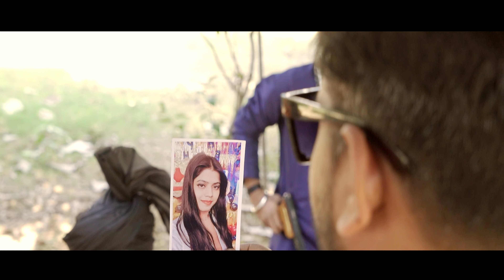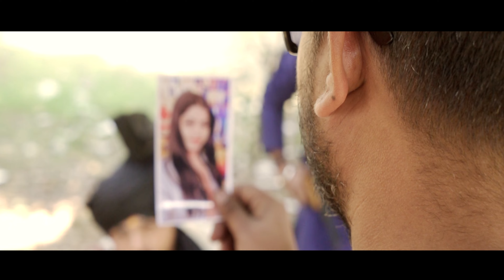Making Bhai Ka Rola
Tere Bhai Ka Rola Hai a Thriller & Suspense Story Rajeev & Kajal Rajput Pankaj Sharma Raj Gautam Vishal Gautam New Haryanvi Song 2023
Crazy Sangeet Present Official Video Of New Haryanvi  TERE BHAI KA ROLA HAI
This Sung By Kapoor Chand Patel . Music Is given by Gagan Dreams & Video Shoot by Crazy Sangeet Team
Lyrics: V Gautam  & Pankaj Sharma
Song :TERE BHAI KA ROLA HAI
Singer : Kapoor Chand Patel
Starring: Rajeev & Kajal Rajput
Video : Crazy Sangeet
Director : V Gautam
Videography : Prince Nitin